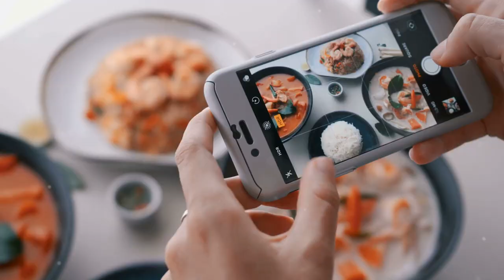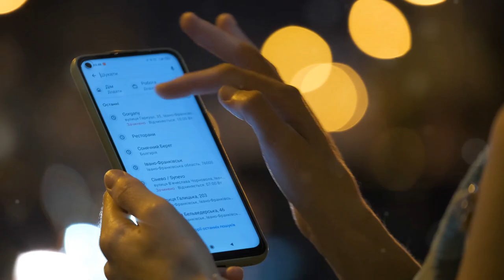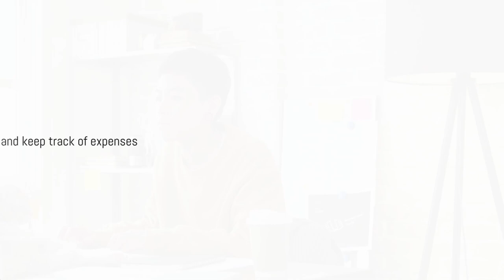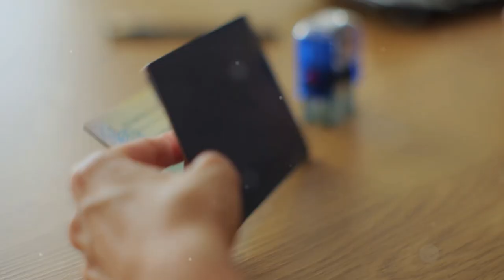Top 10 Tips for First Time Travelers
Traveling abroad for the first time can be both exciting and daunting. In this video, we share 10 essential tips to make your first-time travel experience smooth and enjoyable. From packing efficiently to navigating foreign cultures, these tips will help you feel prepared and confident as you embark on your international adventure. Whether you're planning a solo trip or traveling with friends or family, these tips are sure to come in handy. Watch now and start planning your stress-free journey abroad!
Travel Abroad Made Easy: 10 Essential Tips for First-Timers.